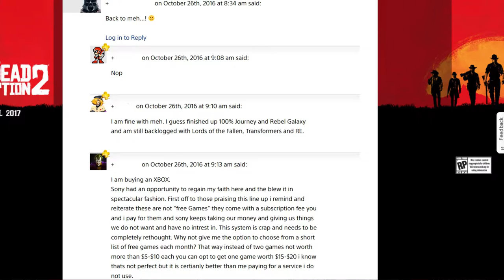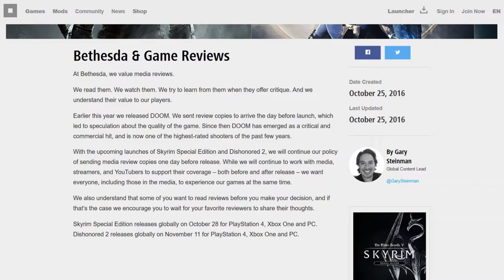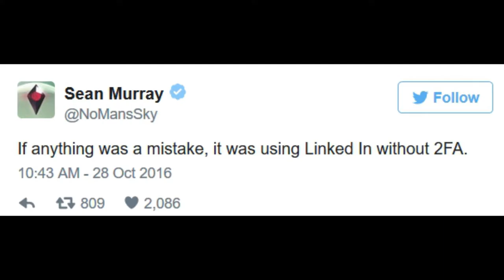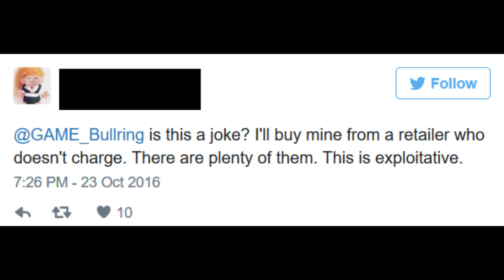Voice-Actors Stop Acting, Bethesda Cuts Off Media | Last Week's Gaming New - October 31st, 2016